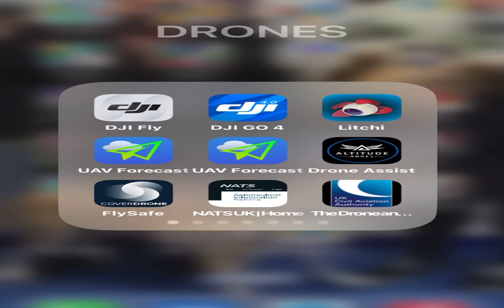Apple iOS finally update UAV Forecast for a Drones ￼